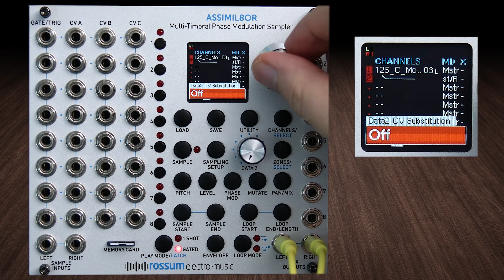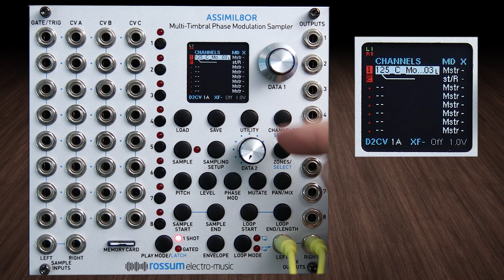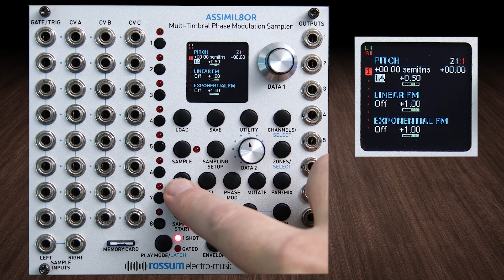Assimil8or Deep Dive-13-Using the Data2 Encoder for Modulation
The Rossum-Electro Music Assimil8or is a multi-timbral phase modulation eurorack sampler module  and is the jewel of Dave Rossum’s decades-long pioneering of affordable professional sampling technology.
In this video, we'll get into the Data 2 knob for fast twiddling and so much more!

The full playlist for this Deep Dive Series with the Rossum-Electro Music Assimil8or can be found here:
I love this module, and want to show my appreciation for it, and also for the eurorack community who has helped me so generously and patiently.